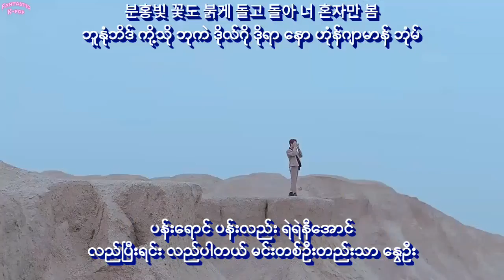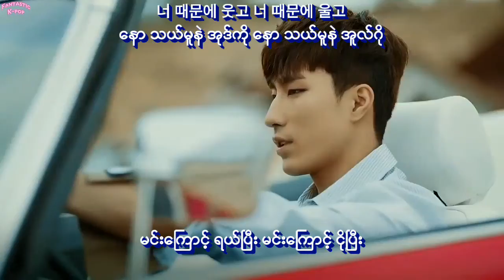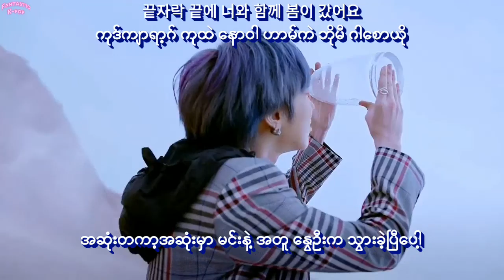ONEWE - End of Spring Myanmar Sub Hangul Lyrics Pronunciation HD